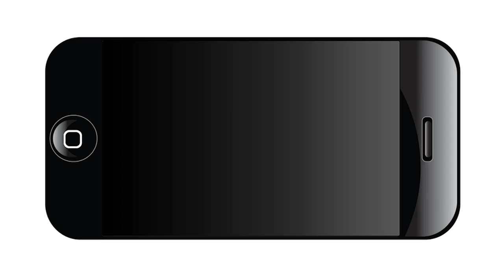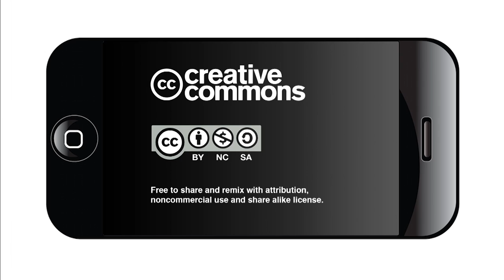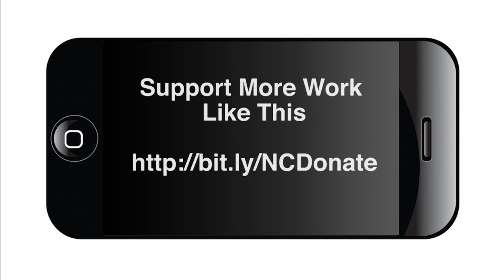Texas House District 123 Candidates Fourm